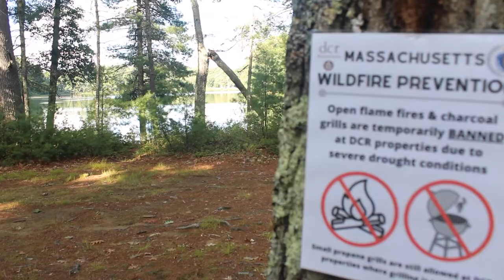"Sounds of Summertime" | Short Film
Just enjoying the "Sounds of Summertime"

Starring -
Jacob Conway